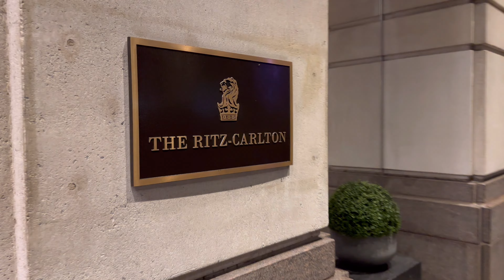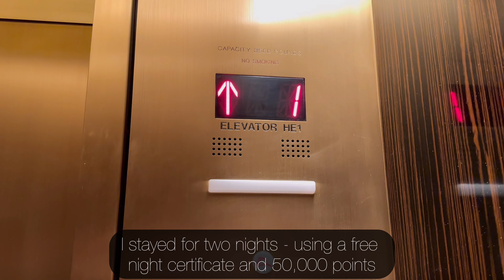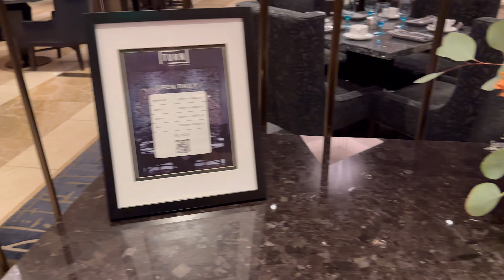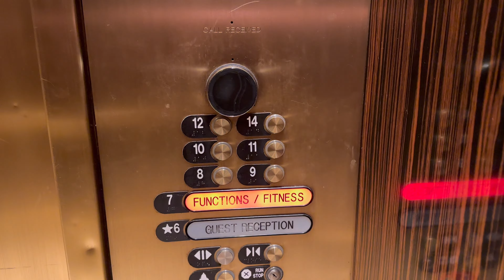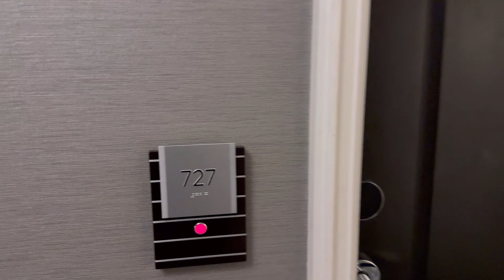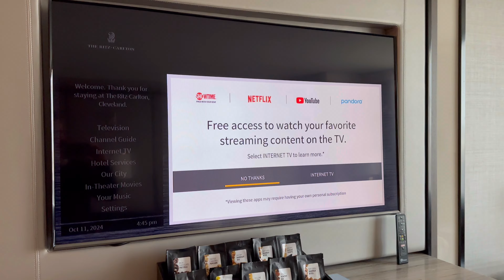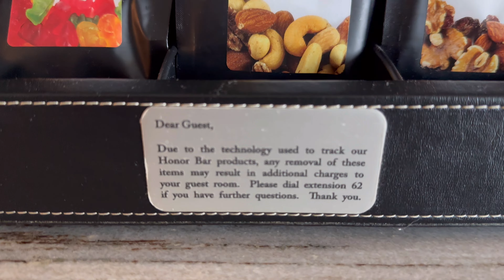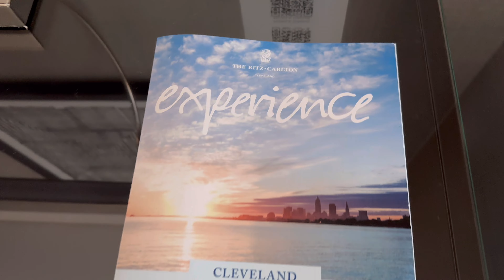Ritz-Carlton Hotel Tour | Cleveland, Ohio | 4K Full Experience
Welcome to our 4K tour of  @ritzcarlton  an exception hotel situated in Cleveland, Ohio within walking distance of all the downtown area has to offer. Join us as we explore every corner of this intimate hotel, from the restaurant and lobby to the well appointed room. Discover the ultimate respite after a busy day exploring or working in Cleveland.

🌆 Timestamps 🌆
00:00 - Welcome
01:40 - Restaurant / Lobby
04:30 - Guest Room

Hotel Information
Name: Ritz-Carlton Hotel
Location: Cleveland, Ohio